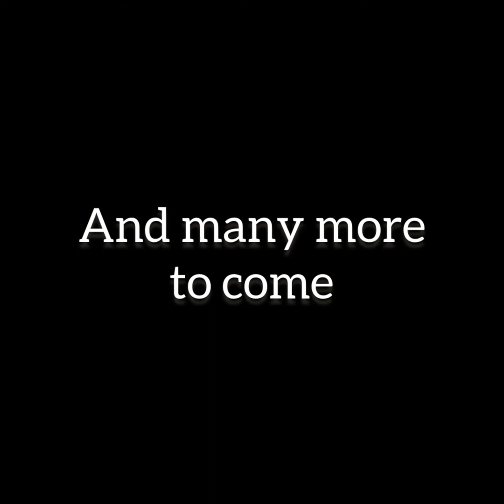Meet our Team - Unicorn Insight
Services by Unicorn Insight
Sessions by Appointments only – Available for
 1) Reiki Healing and Counselling (in Person and Online)
2) Access Bars and Access Body Process (in Person only)
3) One on One Life Transformation Coaching (in Person and Online)
 4) Tarot And Angel Card Divination (in Person and Online)
5) Akashic Reading and Past Life healing (in Person and Online)
6) Light Code and Light Language Healing (in Person and Online)
7) Ho’opnopono Healing (in Person and Online)
8) Auto Writing and Angel Chanelling (in Person and Online)
9) JBP healing ( Online only)
10) Frequency Healing ( Online only)
11) Crowd Puller ( Online only)
12) Kundalini Reiki Healing ( Online only)
13) Sound Healing ( Online only)

Shop for Transformational Material Audios
• Hypnosis Scripts for
o Healing
o Manifestation
o Addiction Removal
o Sleep Issues
• Guided Meditations
• Light Language Transmissions

Workshops
• Manifestation
• Breakthrough
• Zen Train Masterkey
• Shadow Work and Inner Child Work
• Vision Board with Archangels

COURSES AVAILABLE
• USUI REIKI Course ( 4 Levels)
o  Shoden
o  Okuden
o Shinipiden
o Shihan
• ANGEL Healing Course (5 Levels)
o Angel Therapy
o Archangels
o Angel Medicine
o Angel Card Reader
o Angel Symbols and Numbers
o Angels less known
• Reiki of Avalon
• Sran Srin Reiki
• Karuna Reiki
• Violet flame Healing
• Soulmate Reiki Course
• Twin Flame Reiki Course
• Tarot Card reader
• Runes Reader
• Candle Herb and Crystal Magick
• Sigil Magic (All Study Materials in English)
Merchandise
• Journals
• Oils
• Energised Crystals

For Appointments